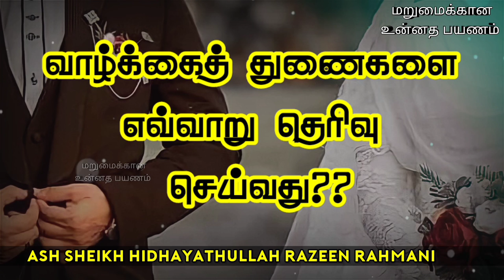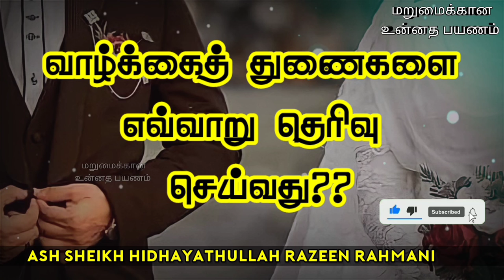Ash Sheikh Hidhayathullah Razeen Rahmani | Tamil Bayan | How to select a spouse??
This video is about a special bayan in Tamil by Ash Sheikh Hidhayathullah Razeen Rahmani on Wednesday 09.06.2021.